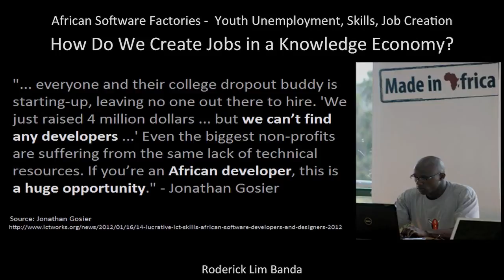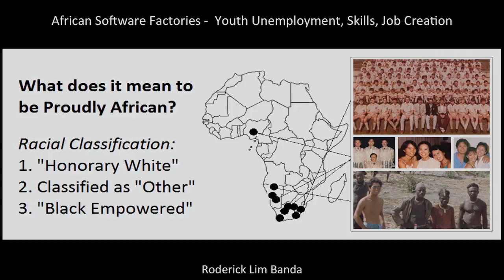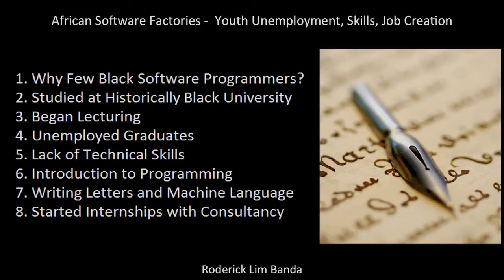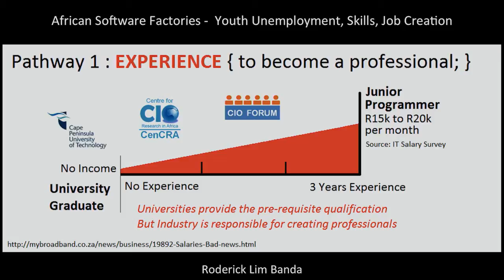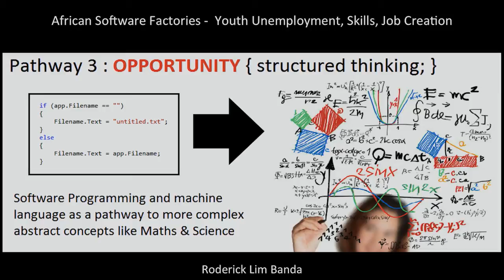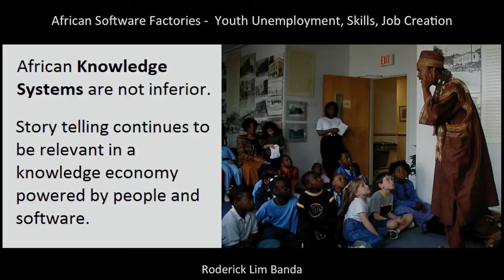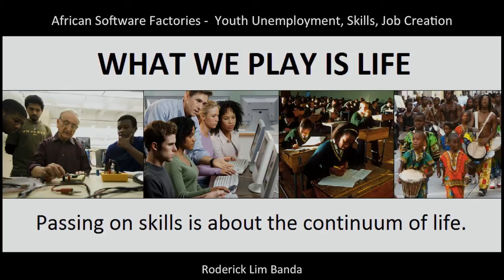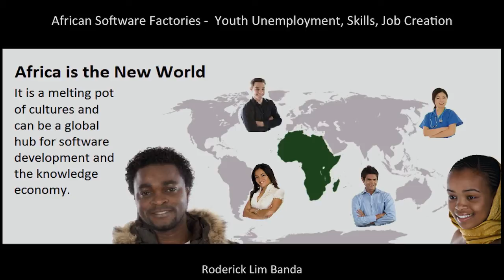African Software Factories: Roderick Lim Banda at TEDxCapeTown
I am Roderick, an independent consultant in Enterprise Architecture and Software Architecture. I also co-founded a Chief Information Officer (CIO) Forum that is a social enterprise that has a strong partnership with the Cape Peninsula University of Technology (CPUT).

We manage programmes and initiatives that include research collaborations, skills development, job creation and internships. We help to create work and job opportunities for unemployed youths particularly from poorer and disadvantaged communities. We focus on aspiring computing and IT professionals who need assistance in developing software programming skills and experience.

I TEDx because I believe that we all can make a difference in small but meaningful ways. As a collective, when we share and collaborate, greater things can happen. We can encourage and inspire one another and help discover both knowledge and humanity in the process.

My idea worth spreading to present at TEDxCapeTown 2012 is partly about the process of creating software factories in Africa. But it is more about the people that create software and how we can develop them within the unique context of the time and place in which we live. There is a perception that Africa cannot be competitive in the field of software development because of poverty and poor standards of education, particularly in maths and science. My story is about why I believe software programming can be a pathway to structured thinking and why it should be adopted as a compulsory subject in primary and secondary schools.